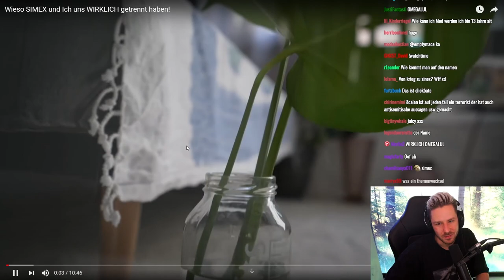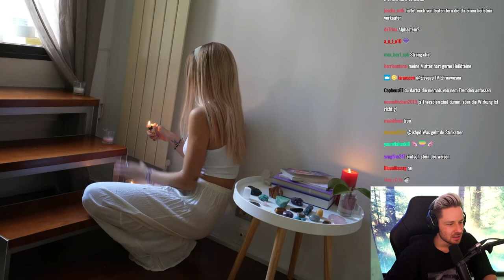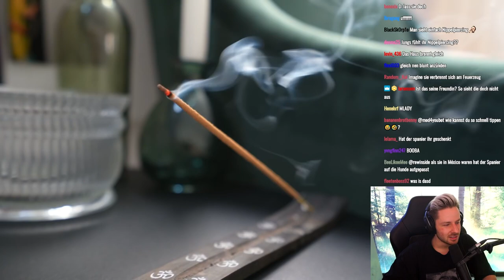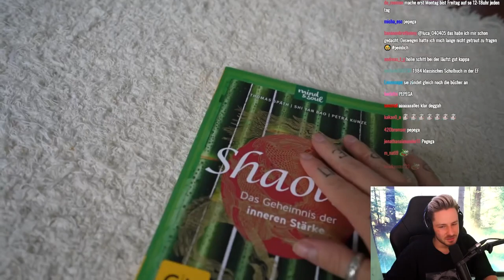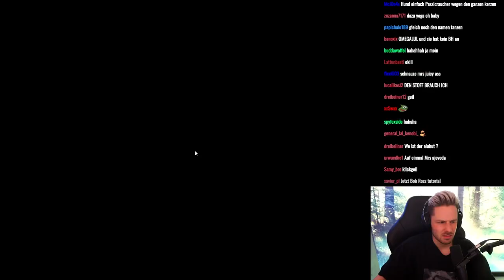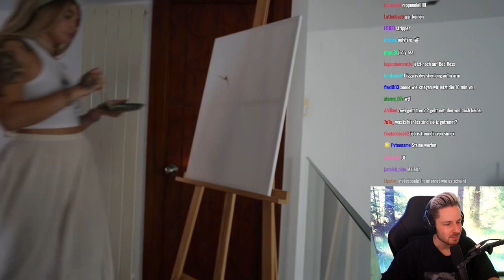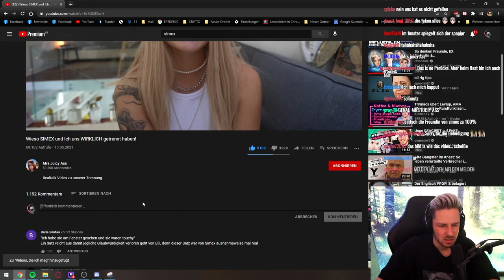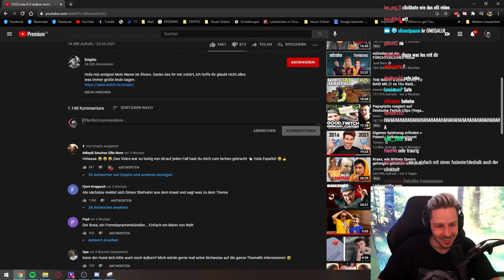Reaktion auf Wieso SIMEX und Ich uns WIRKLICH getrennt haben!